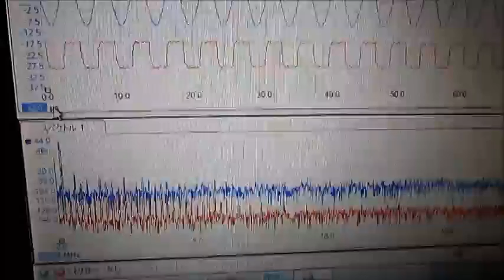超音波（測定・解析）システムの開発 ultrasonic-labo